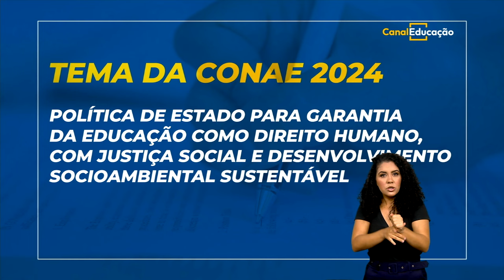RUMOS DA EDUCAÇÃO: POLÍTICA PARA GARANTIR EDUCAÇÃO COMO DIREITO HUMANO É TEMA DE CONFERÊNCIA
Política de Estado para garantia da educação como direito humano, com justiça social e desenvolvimento socioambiental e sustentável é o tema da Conferência Nacional de Educação. É a primeira vez que o meio ambiente será discutido na conferência. Confira na série Rumos da Educação.